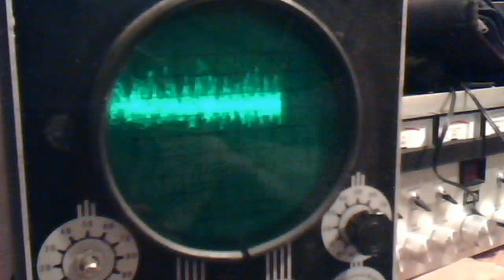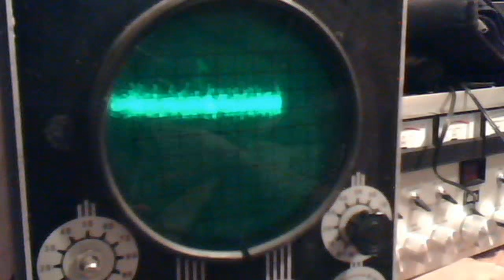channel 21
Audioman288's webcam video July 17, 2011 11:02 PM